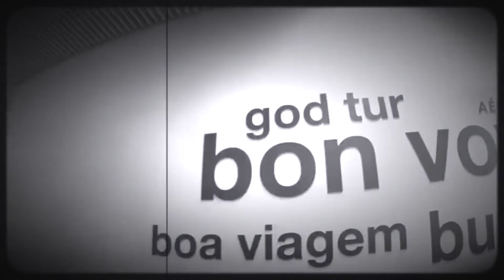VOLODIA - Raggadikal Dubplate Medley (Captain / Sac à Dos) - REGGAE TRAP VIDEO REMIX by Natural Mat'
🌞  ⛵️ ✈️  🔊 DUBPLATE REMIX #14 🔊 ⛵️ ✈️  🌞

🎤  VOLODIA - Dubplate Medley (Captain / Sac à Dos)
🎹  REGGAE TRAP REMIX